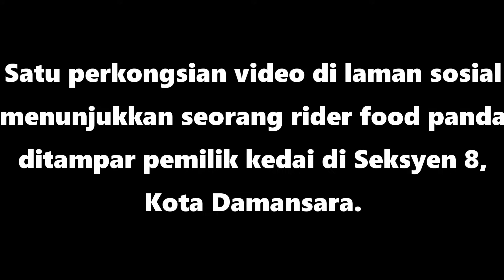VIRALL!!! Rider Food Panda ditampar pemilik restoran